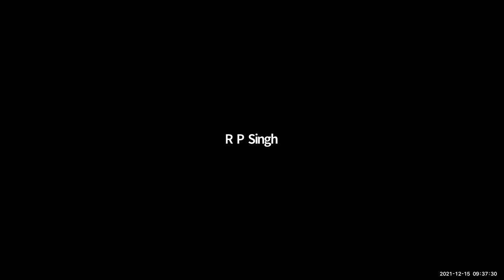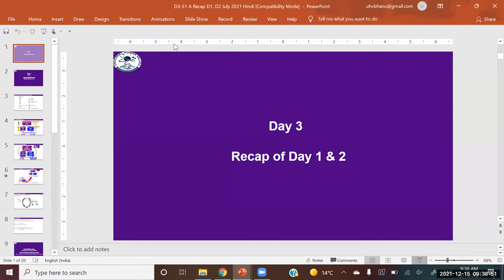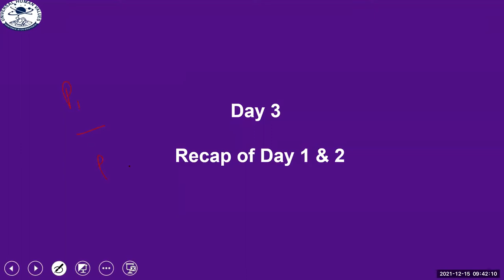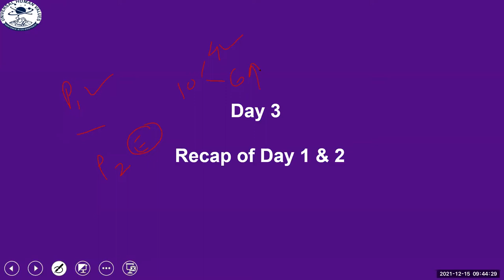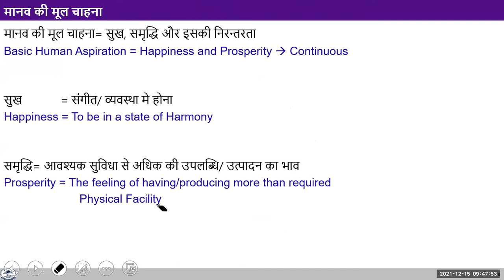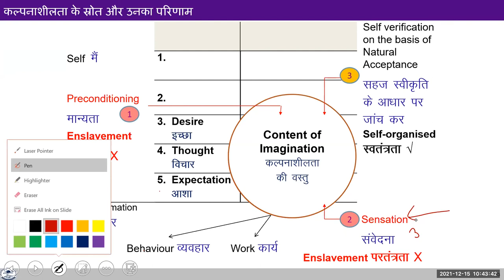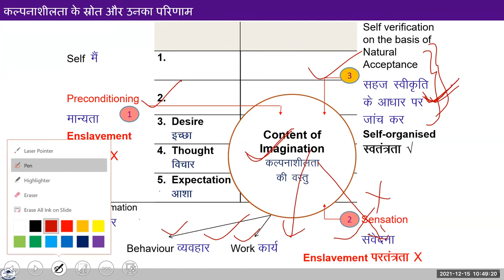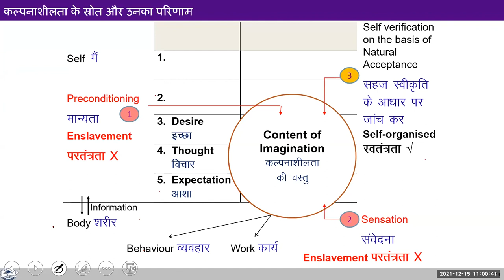D3 S1 Recap and Q&A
Rajya Anand Sansthan UHV Workshop #4